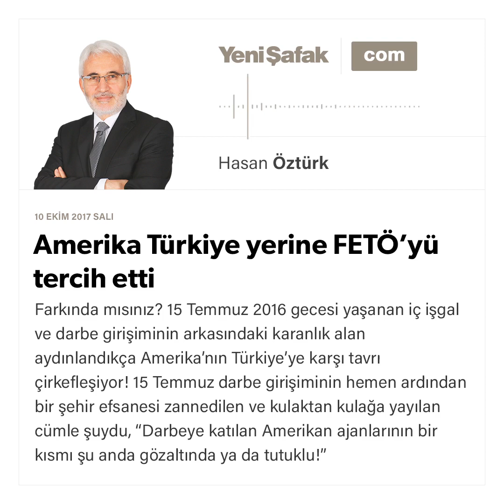Amerika Türkiye yerine FETÖ’yü tercih etti-Hasan Öztürk-10.10.2017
Farkında mısınız? 15 Temmuz 2016 gecesi yaşanan iç işgal ve darbe girişiminin arkasındaki karanlık alan aydınlandıkça Amerika'nın Türkiye'ye karşı tavrı çirkefleşiyor! 15 Temmuz darbe girişiminin hemen ardından bir şehir efsanesi zannedilen ve kulaktan kulağa yayılan cümle şuydu, “Darbeye katılan Amerikan ajanlarının bir kısmı şu anda gözaltında ya da tutuklu!” O gün bir şehir efsanesi zannedilen meselenin bugün gerçek olduğunu ayan beyan görüyoruz. Bakınız, İzmir'de tutuklanan papaz ve geçen hafta Amerikan konsolosluğundaki görevlinin (ajanın) tutuklanması!